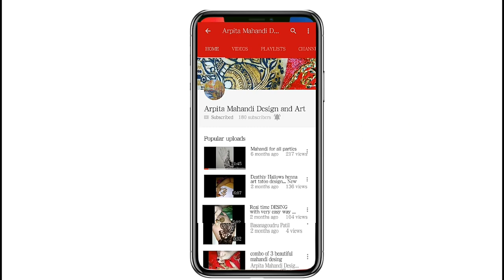Paisley style simple modern party mehndi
Hello my friends this is my new video
all mehndi design and aunt this video is on Paisley style mehndi design which is very easy to draw very easy to me so this is for party Mehndi and if you like this video then don't forget to like share and coming and if you have any suggestion then give me some suggestion about the mehndi and thank you so much for giving me so love and support and keep watching my videos stay with me and don't forget to subscribe to my channel and hit the Bell icon for latest videos and updates
thank you so much for supporting me keep supporting me keep share my videos and keep loving and stay with me and skipped thank you so much